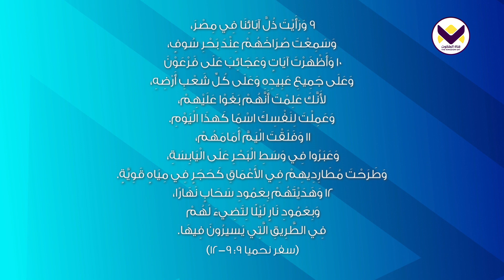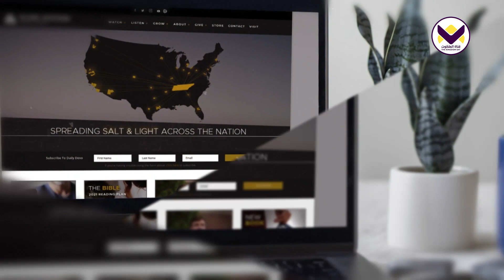أمور ومسائل التاريخ - الحلقة 133 - خدمات ألين جاكسون